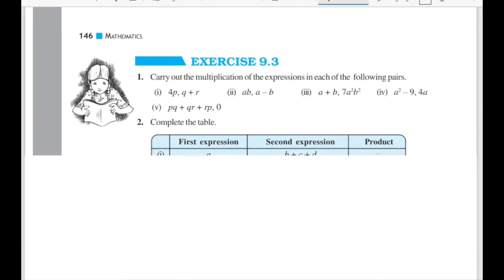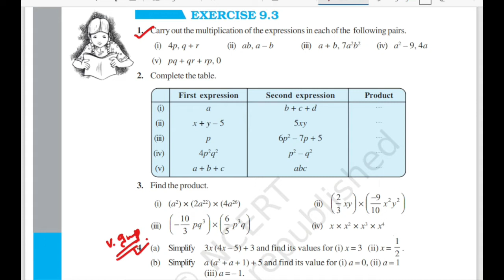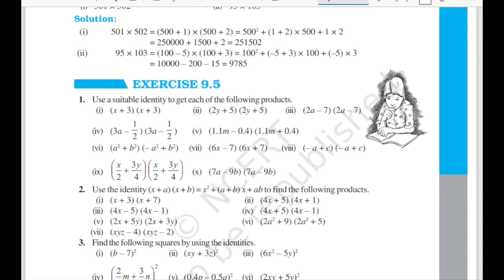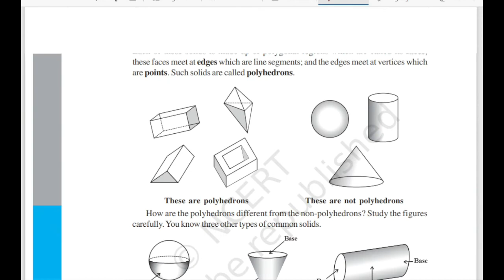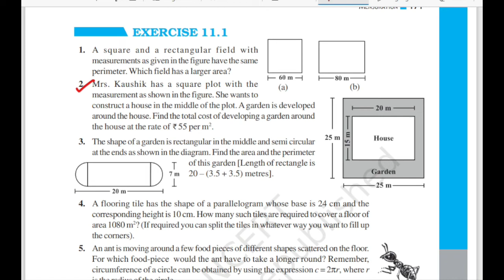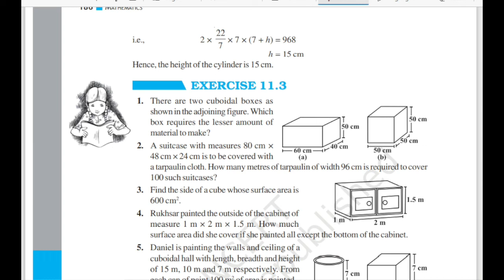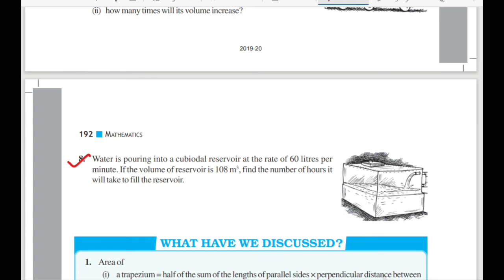Important Questions Ch-9 Ch-10 & Ch-11 Class 8 Maths Term 2 | Important Questions Term 2 Maths 2022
In this video I'll tell you important questions from Ch-9 (Algebraic Expressions), Ch-10 (Visualising Solid Shapes) and Ch-11 (Mensuration) from NCERT Mathematics for Term-II Exams.